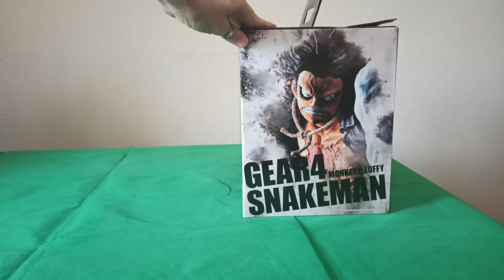ONE PIECE Luffy Gear 4th Snakeman (Battle Memories Ichibansho) UNBOXING: UNA FIGURA IMPRESIONANTE!!